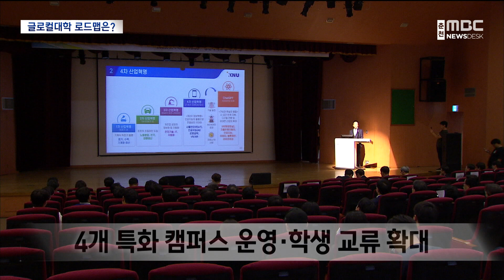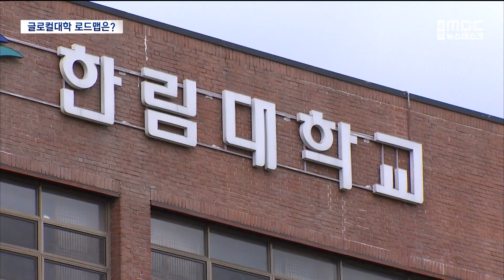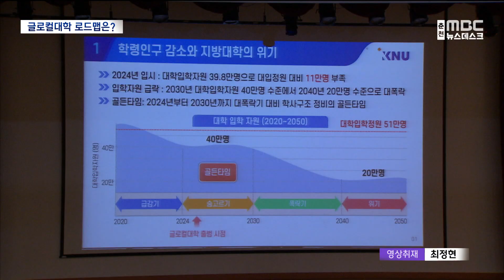강원·한림·연세대 원주, 글로컬대학 로드맵은?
강원대와 강릉원주대의 통합이
확정됐습니다.

 5년 동안 1천억 원이 지원되는
교육부의 글로컬대학30 사업 선정을 위한
가장 큰 관문을 넘은 건데요.

 '강원대'와 함께
글로컬대학에 예비 지정된
한림대, 연세대 미래캠퍼스의
로드맵은 어떤 모습인지

김도균 기자가 취재했습니다
통합에 성공한
강원대와 강릉원주대의
새로운 교명은
'강원대학교'.

 글로컬대학30 사업 지정의
최대 고비인 '통합'을
일궈냈습니다.

 글로컬대학 본 지정을 통과하면
교육부 사업비 2천억 원과
지자체 통합 지원금 등을 모두 합쳐
3천억 원의 재정을 확보하게 됩니다.

 2026년 춘천과 삼척,
원주, 강릉까지
4개의 특화 캠퍼스 체제로 출범하면
캠퍼스별 조직과 인력, 예산은
독립적으로 운영되지만,

탑클래스 통합학과와
미래융합 가상학과 등을 운영하면서
교류를 확대합니다.

◀ INT ▶
김헌영 / 강원대 총장
"국립대학으로서 강원도의 발전을
4개 도시가 이끌어나가는 큰 그림의 체계를
말씀드리는 것이고.."

 글로컬대학30 사업 예비 지정된
강원도 내 대학은
한림대와 연세대 미래캠퍼스까지
모두 3곳.

 모두 '벽 허물기'를 목표로
무전공 입학부터 정원 감축까지 고려하는
대대적인 학사구조 전환을 예고했습니다.

 연세대 미래캠퍼스는
지역과 특화 산업인 의료와 AI반도체,
대학의 인재 양성과정과 연구 역량을 묶은
데이터 허브 구축을
핵심 전략으로 내세우고 있습니다.

 지역 의료와
AI반도체 산학융합지구를 만들어
지역의 성장 동력으로 삼겠다는겁니다.

 한림대는 학과 구조를 해체해
소단위 융합클러스터 개편하고,

AI 교수와 조교 등을 도입하는
AI 대학교육 모델 구축을
핵심 방향으로 내놨습니다.

 강원도 18개 시군 산업단지에
마이크로 캠퍼스를 배치해
지역 산업계와 밀착도를 높이는
계획도 포함됐습니다.

◀ INT ▶
홍석민 / 한림대 기획처장
"점차적으로 AI를 통해서 학생들의 능력을
배양할 수 있는 단계에서부터 시작해서
심화과정까지 단계를 나눠 진행하려고
하고 있고요."

 학령인구 감소 국면에서 구조개혁을 통해
대학의 경쟁력을 높이는 동시에
막대한 지원금까지 걸린 글로컬대학 30 사업.

 세 대학이 다음 달 6일
본 지정을 위해
150페이지 분량의 실행계획서를 제출하면
교육부는 다음 달 말
1차년도 사업 최종 선정 결과를
발표할 예정입니다.

MBC뉴스 김도균입니다.(영상취재:최정현)

◀ END ▶